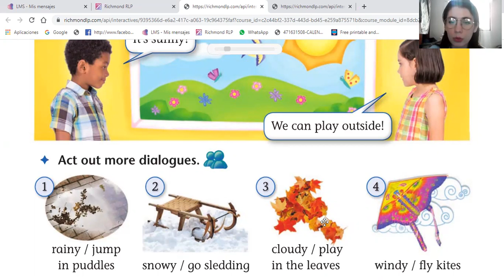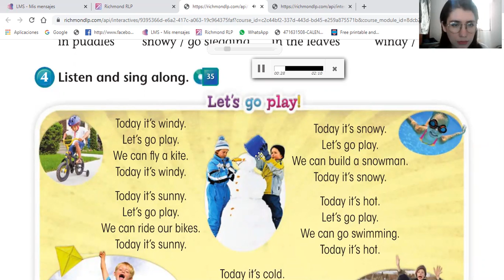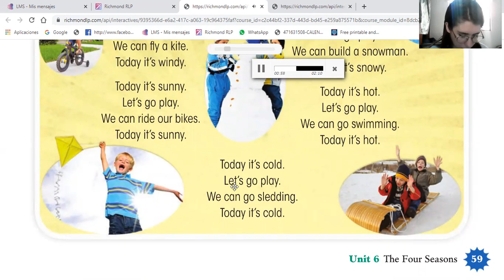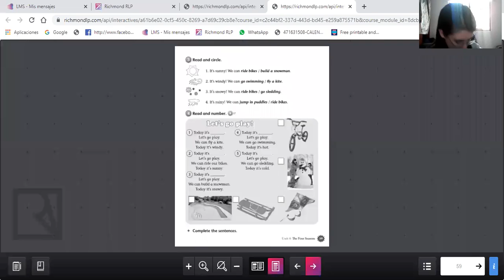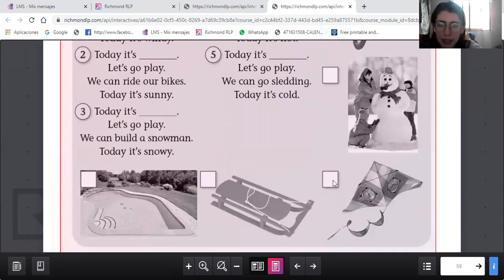2° página 59